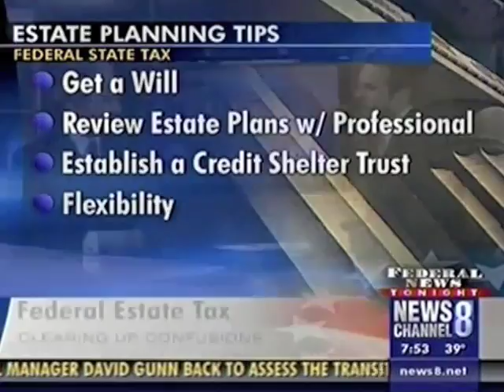Jason Smolen on "Federal News Tonight"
SmolenPlevy co-founding principal Jason Smolen on News Channel 8's "Federal News Tonight" discusses the recent estate tax changes  and how your estate planning will be affected.